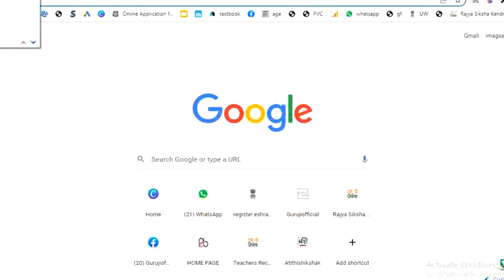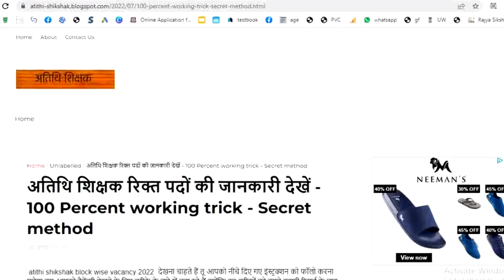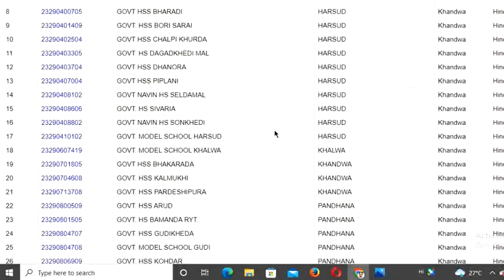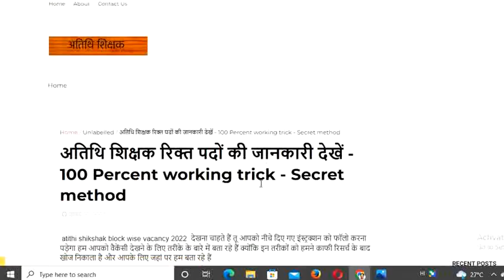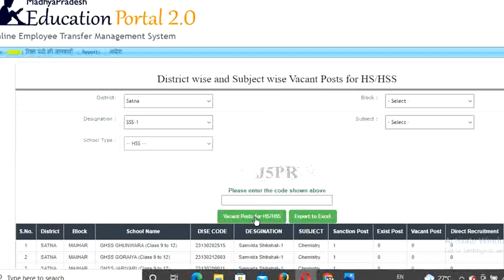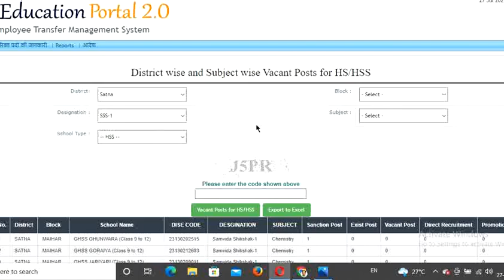MP Guest Teacher Bharti Vacancy 2022 | रिक्तियों को देखने की सीक्रेट ट्रिक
gfms portal vacancy 2022 23
gfms portal vacancy 2021
gfms portal vacancy 2022
atithi shikshak portal
atithi shikshak mp
atithi shikshak panjiyan
gfms
atithi shikshak block wise vacancy
gfms joining order